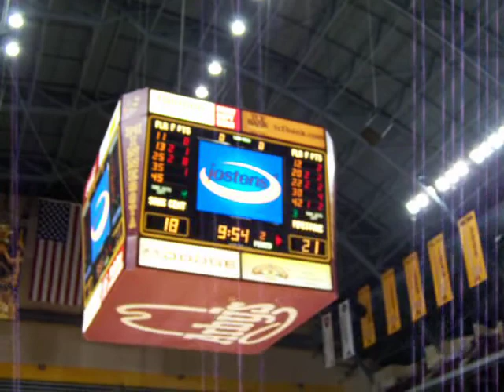Halftime break: Pipestone 21, Sauk Centre 18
After a closely-fought first half, the Arrows led 21-18.